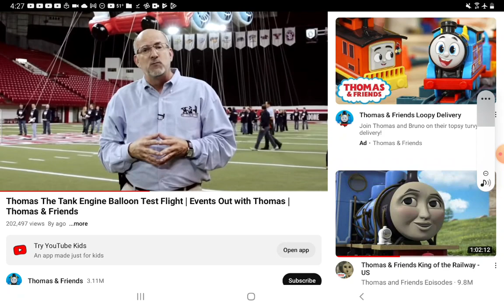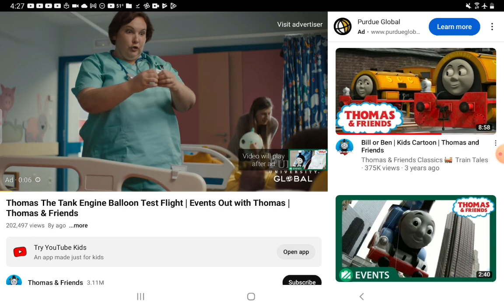March 22, 2023